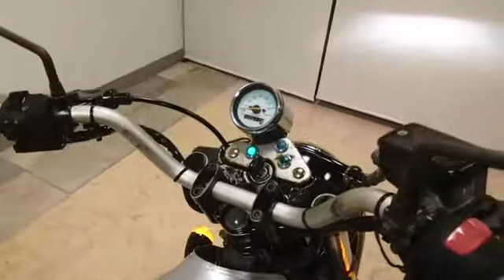スズキ グラストラッカー 社外ハンドル付き 477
兵庫県加西市に新規オープン♪室内保管の広々空間でゆっくりとバイクをご覧下さい！！格安車両もたくさんあります！原付スクーターから大型バイクまでご用意しております。お客様のご来店心よりお待ちしております！定休日は毎週火曜日・水曜日となります。月曜日・月初め（１日）は午後からの営業となります。

買取・下取り大歓迎！！通販、ローン、カード決済お取り扱いございます！
当店ホームページにて見積りも契約手続きも行えるようになっております。
手続きは簡単です！！１．見積り依頼にて配送地域ｏｒご来店と自賠責の期間を選択お願い致します。２．問合せフォームに入力、送信お願い致します。３．当店より見積り確定を送信しますので、よろしければご注文確定願います。４．振込口座の表示・ＷＥＢローン・オンライカード決済も行えるようになっております。